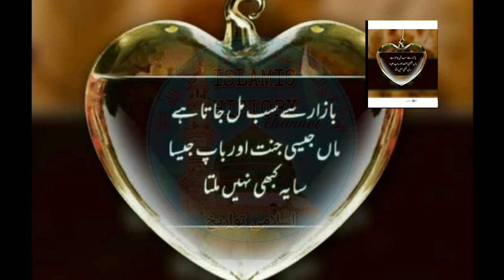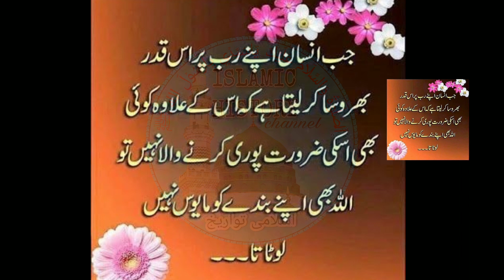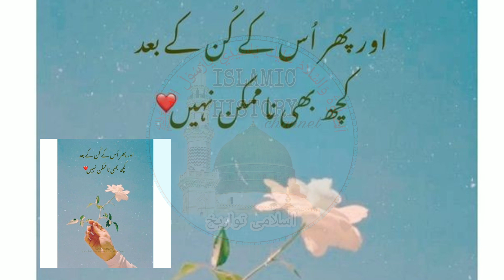Best Islamic Quotes in Urdu/ Islamic Poetry in Urdu/Islamic shayri in Urdu/ Aqwale zareen/Anmol Moti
islamic quote,
islamic quotes,
islamic quotes status malayalam,
islamic quotes malayalam,
islamic quotes status in english,
islamic quotes status video,
an islamic quote that will melt your heart,
islamic allah quotes,
islamic quotes heart touching islamic quotes by islamic channel official,
islamic quotes for husband,
islamic quotes hadith,
islamic hijab quotes,
islamic quotes about husband and wife relationship in urdu,
bakhshne wale allah h/ islamic urdu quotes in urdu/,